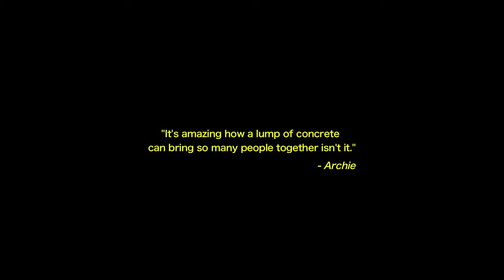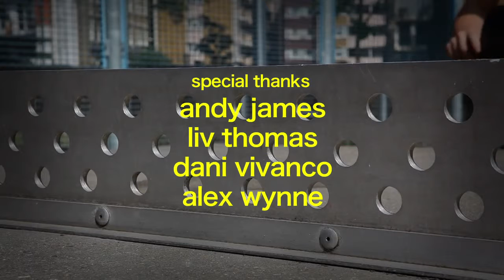Urban Table Tennis in London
►buỳ best þrice
Urban Table Tennis in London, Urban Table Tennis in London